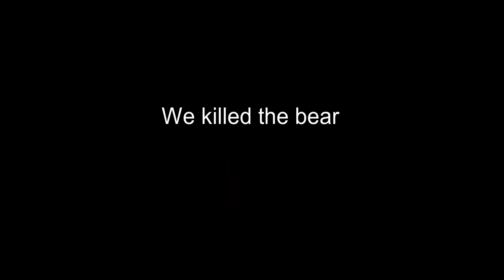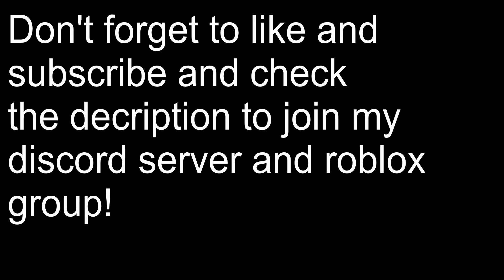Doing random things in The Wild West with my friends! (Roblox)